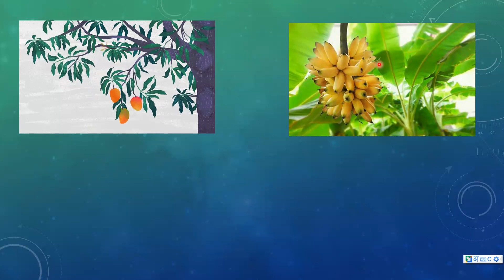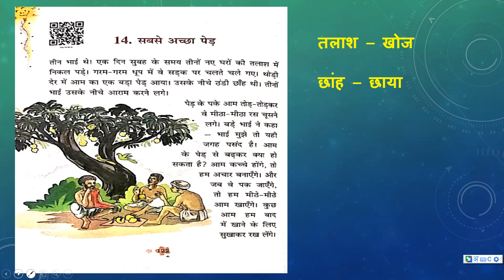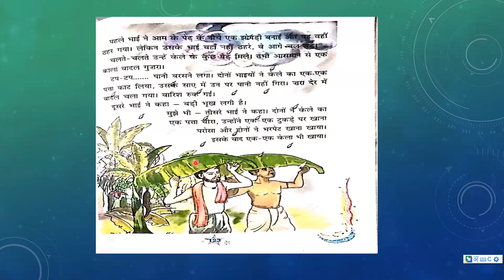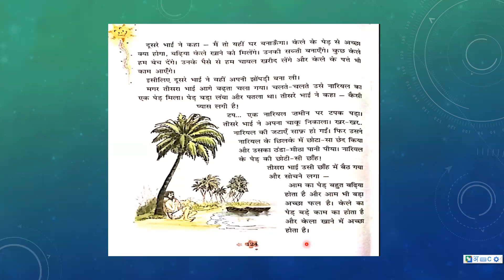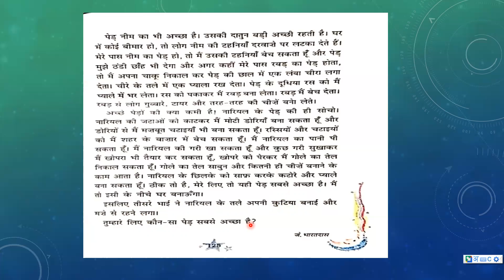sabse achcha ped lesson explanation II सबसे अच्छा पेड़ II lesson -14 II Class-3 II rimjhim tb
sabse achcha ped lesson explanation II सबसे अच्छा पेड़ II lesson- 14 II class -3 II rimjhim textbook  @hindikiduniya5725